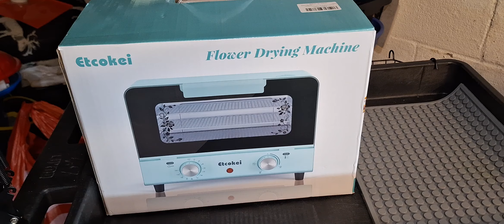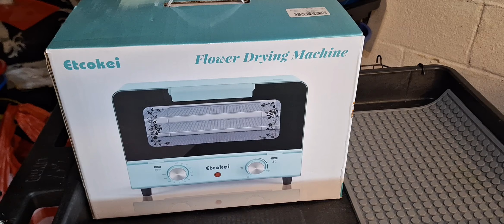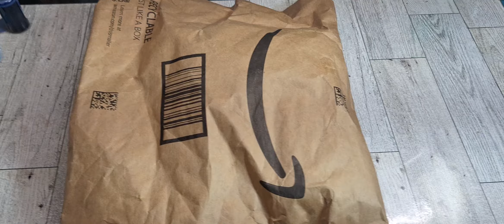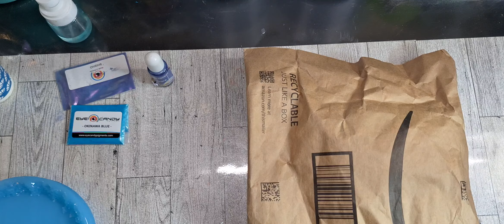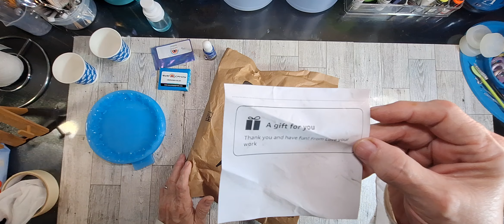Amazon Surprise Package! 🎁 Let's Resin Epoxy Pour Live Edge Mold Bird Turtle & Gifts Received 🎨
***Hello Y'all
The first part shows a surprise package I got from Amazon (a Viewers Gift) Second Part is Using Let's Resin Epoxy Resin and the Gifts that I received plus pouring the Live edge mold some Birds from Temu and the Into Resin turtle and starfish Molds 😍    @temu   @LETSRESIN  @intoresin

    ⭐Thank You To Each and Everyone of You for Being a Part of My Youtube Community ⭐

INTO RESIN LINK ~ I have a 20% off code too but it will only work if you go through the link and yes I am an affiliate and I make a little but does not change your cost at all The Coupon Code is
TeeXpert Silicone Mold Making Kit, 63.48OZ
Teexpert Crystal Clear Epoxy Resin
JDiction Pigment Colorant for Castin Powder

Southern Lady